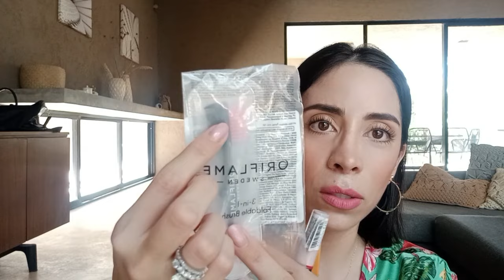UNBOXING #7 oriflame !! TE MUESTRO MI PREMIO!!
Hola !!! Aquí te muestro todo lo que me pedí en esta campaña!! No te lo pierdas!!

Aquí puedes contactarme!!